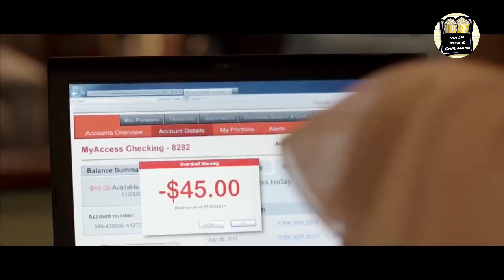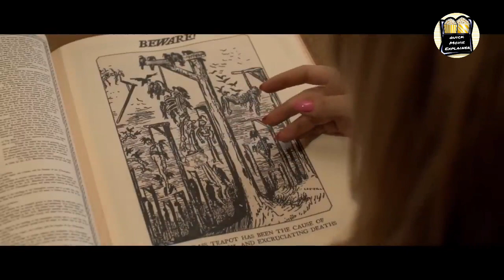Aap Kabhi Nahin Bhulenge | The Brass Teapot | Film Explained Hindi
The Brass Teapot | Film Explained Hindi You'll Never Forget

Storyline :
Based on the comic book series "The Brass Teapot" about a mid-twenty-year-old couple who, in these difficult economic times, finds a mysterious, magical brass teapot which makes them money but at a surprising price. After realizing the teapot's power, John and Alice must decide how far they will go to fulfill their dream.

Movies Hidden Explanation,Movies Insight Hindi,Cinematic 17,Pratiksha Nagar,Hitesh Nagar,Viper Explained,BOLLYWOOD SILVER SCREEN,Movies At Glance,Hollywood Explain In Hindi,LISTEN 2 ME,Mr Alexter,Hindi Voice Over,CHALO FILM DEKHE,MoBieTV Hindi,Movies 24x7, QUICK MOVIE EXPLAINED, Quick Movie Explainer